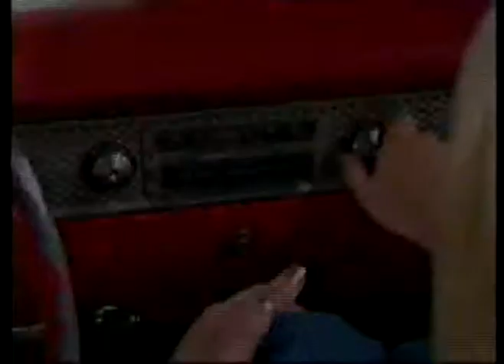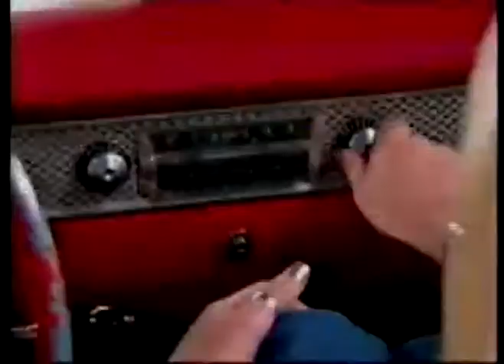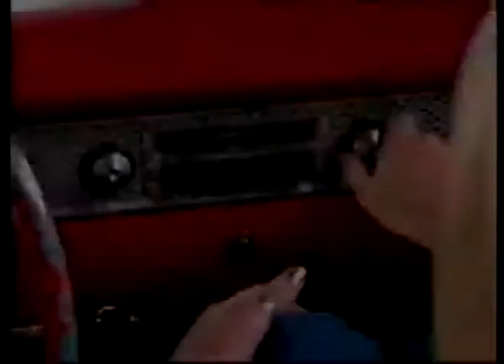S Club 7 - Roadtrip to LA commercial collection